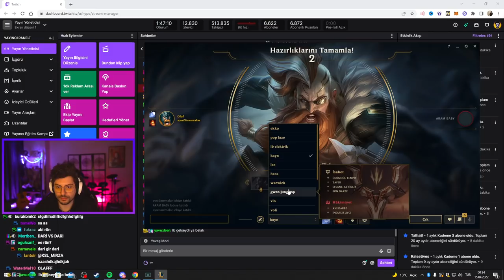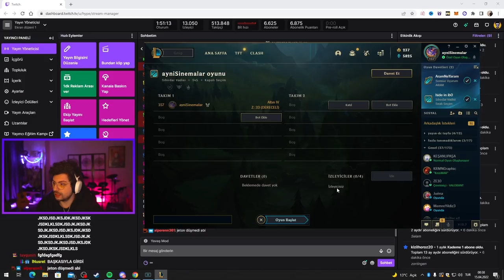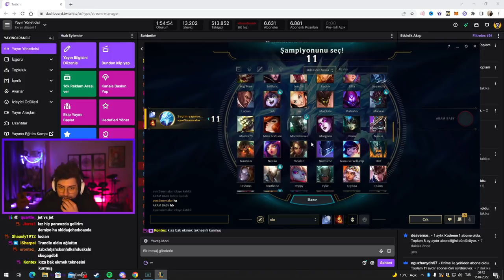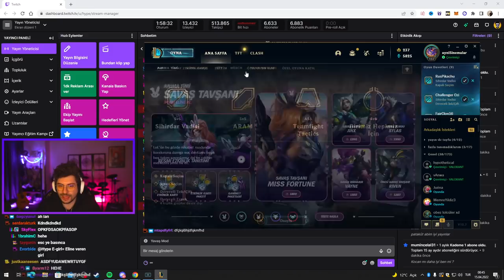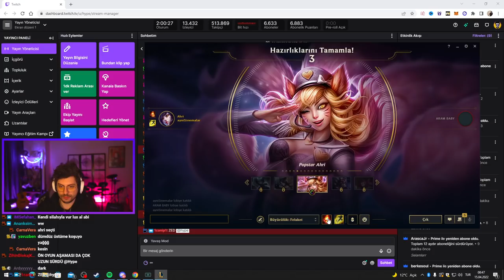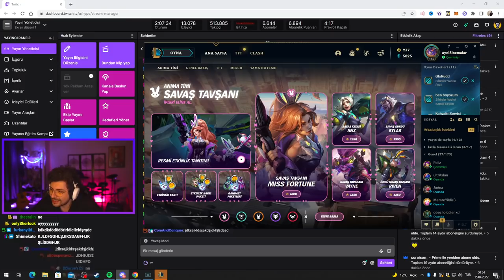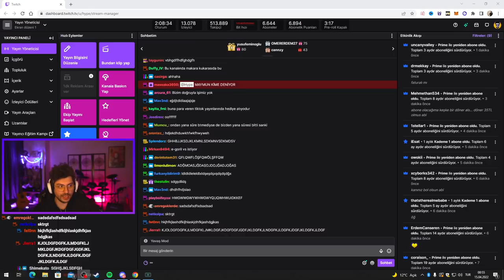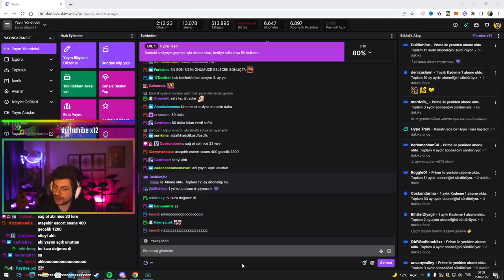HYPE | E - GİRL İLE 1V1 LOL MAÇI! | KANLI GEÇTİ